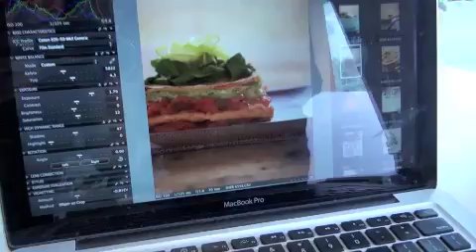Sheridan Smith Vegan Cookbook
The official photo shoot for the new soon to be released book 'Sheridan Smith' enjoy!